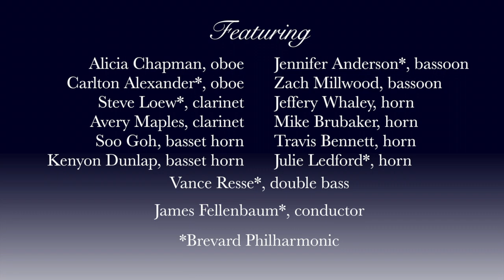Brevard Philharmonic VIRTUAL PERFORMANCE #9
Virtual Performance #9

Mozart: Gran Partita
V. Romanze. Adagio
VI. Theme with Variations
VII. Rondo. Allegro molto

Alicia Chapman, oboe
Carlton Alexander, oboe
Steve Loew, clarinet
Avery Maples, clarinet
Soo Goh, basset horn
Kenyon Dunlap, basset horn
Jennifer Anderson, bassoon
Zach Millwood, bassoon
Jeffery Whaley, horn
Mike Brubaker, horn
Travis Bennett, horn
Julie Ledford, horn
Vance Reese, double bass